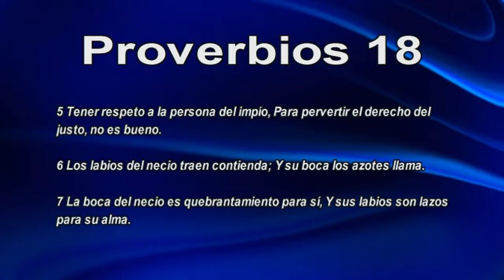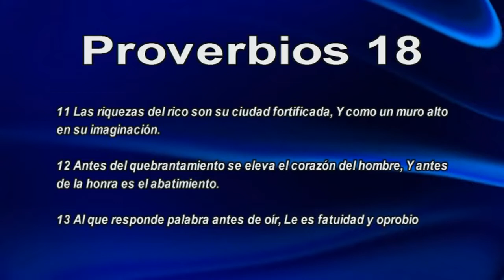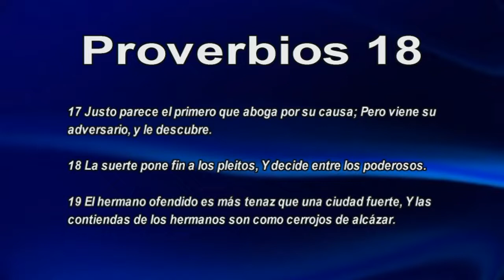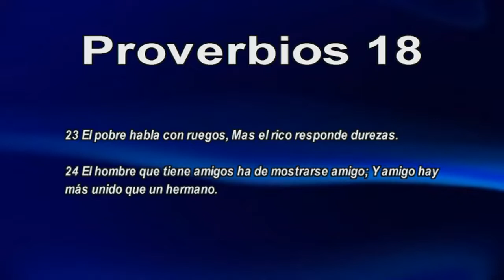Proverbios Capitulo 18 Palabras de Sabiduría